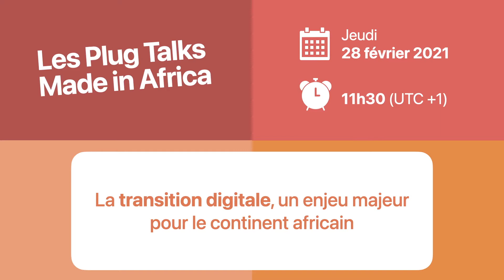Plug Talk : La Transition Digitale, un enjeu majeur pour le continent africain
Face aux enjeux du développement de l’Afrique, la Transition Digitale est un atout pour toute la société africaine, c’est une opportunité unique pour sa jeunesse, son économie et sa croissance inclusive.

La Transition Digitale permet de faciliter l’accès au développement, d’accélérer la croissance économique et l’industrialisation en apportant de nombreuses innovations technologiques, financières, sociales, collectives, sanitaires, urbaines ou encore environnementales.

La Transition Digitale est au cœur des politiques des gouvernements et des acteurs du développement, comme moteur des mécanismes de croissance de la société (Education, Santé, Entrepreneuriat, Sécurité, Environnement).

Les acteurs de l’industrie du digitale jouent un rôle clé dans cette transition, notamment grâce à leurs innovations dans des domaines comme la Tech, la Finance, les BlockChain, le Transport, la Communication, etc. Ils développement un savoir-faire et une expertise qu’ils rendent disponibles pour un marché unique et en pleine expansion.

Ce virage entreprit progressivement il y a une quinzaine d’années est maintenant en plein essor et s’accompagne d’une révolution culturelle qui instaure de nouveaux usages, outils de communications, systèmes d’information, d’apprentissage, de commerce, etc., qui favorisent aujourd’hui directement l’accès à l’éducation, à la formation, à l’emploi, à la santé.

Ainsi, la Transition digitale joue un rôle majeur pour renforcer l’impact des politiques publiques, accompagner sa jeunesse et améliorer la vie des populations.

La transformation digitale est en cours sur le Continent où se multiplient les pôles d’activité qui associent partenariats public, privé et citoyen. Made in Africa donne la parole à celles et ceux qui font de la Transition numérique un atout majeur pour la transformation du Continent.

Made in Africa, propose une série de 3 Plug Talks pour aborder les enjeux de la Transition Digitale sur le continent africain, et d’échanger, avec des représentants de gouvernements, de la société civile, de la filière du digitale, des organisations internationales et des entreprises sur les politiques, sur les moyens et les ressources qui sont en place pour relever le défi du digitale en Afrique.